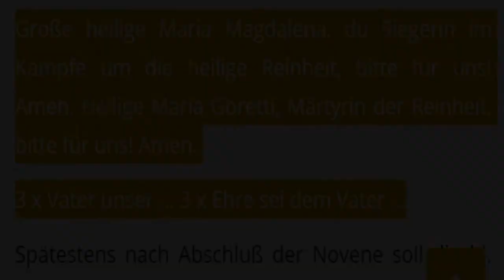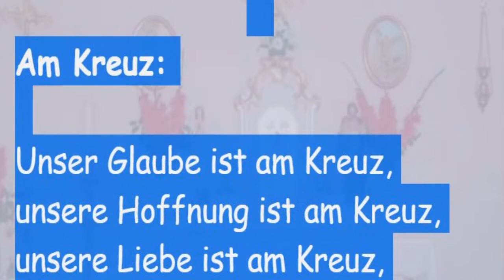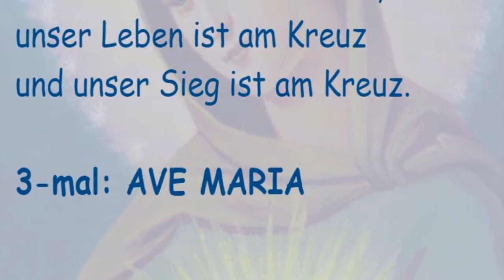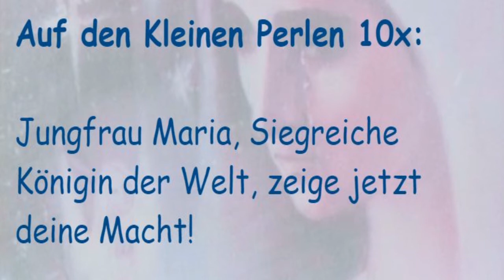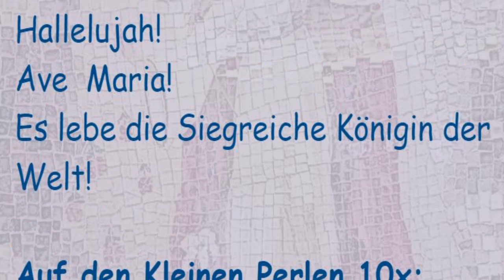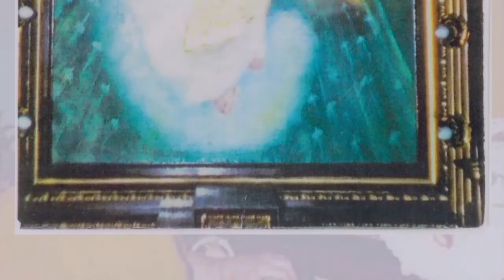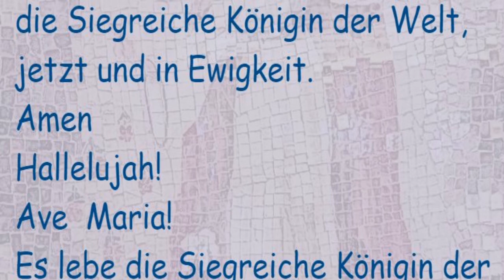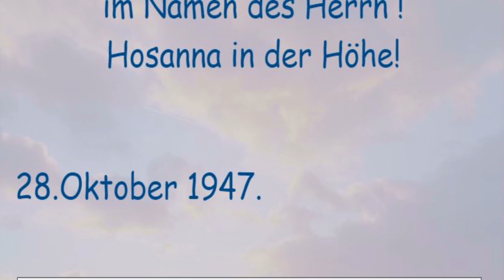7.Tag Novene zur hl. Maria Magdalena Rosenkranz der SiegreichenKönigin der Welt